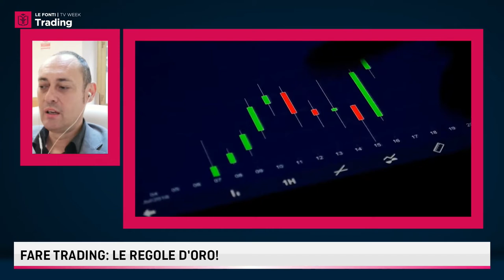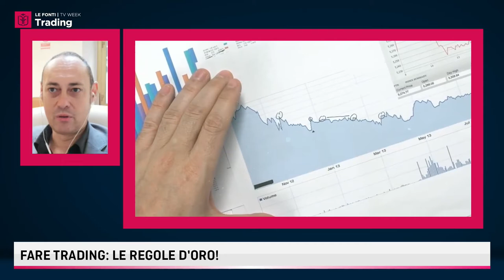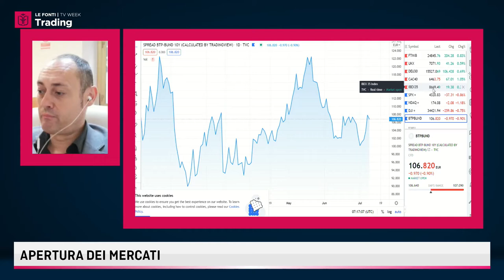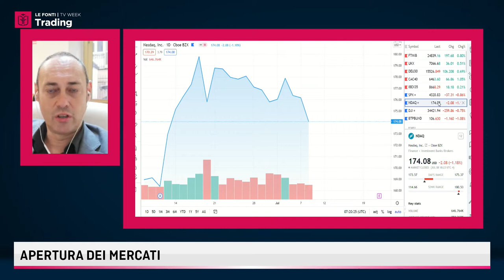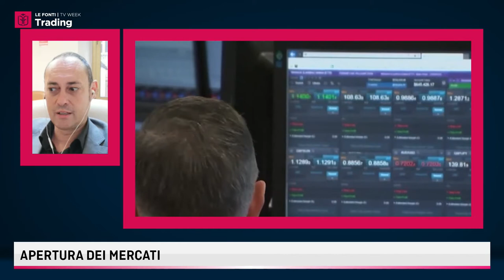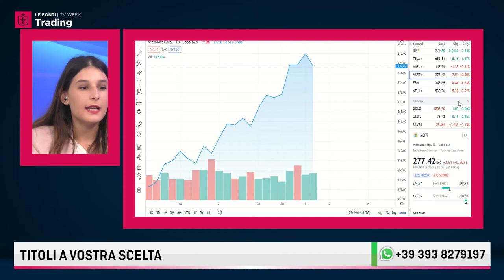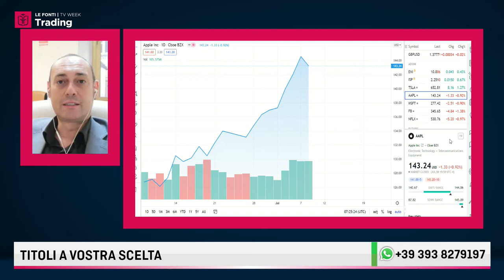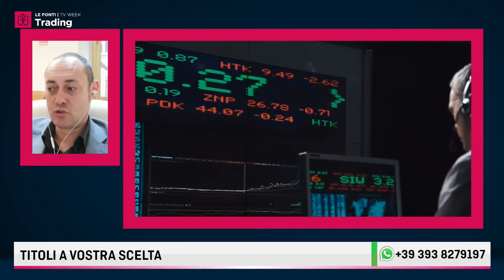LE FONTI TRADING WEEK 2021: FABIO PIOLI